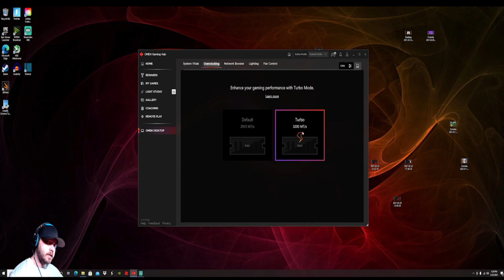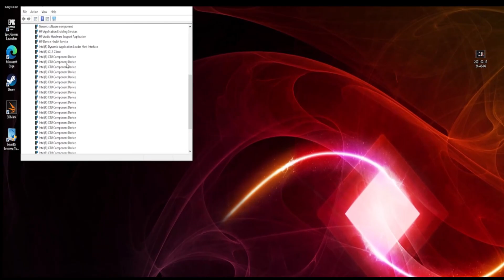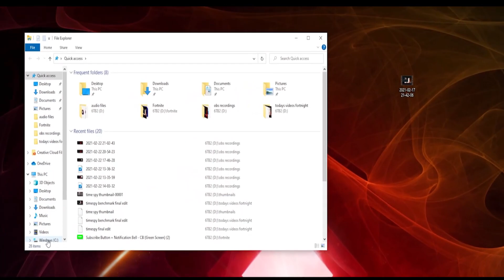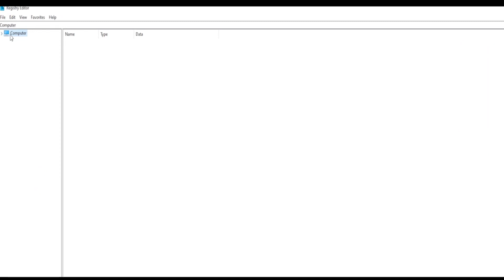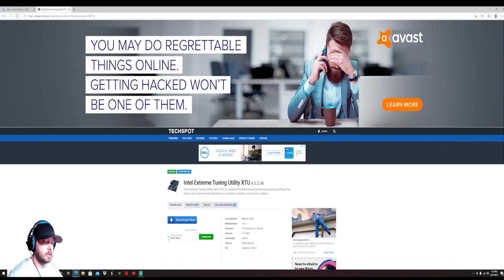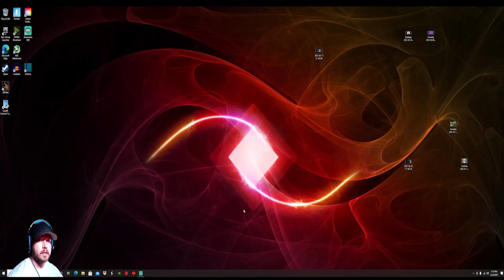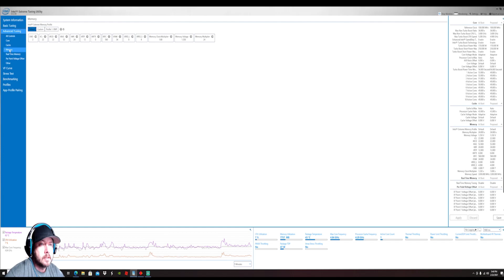HP omen 30l RAM upgrade 2021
How to install after market ram into your HP omen 30l. Gain access to your xmp profiles on an HP omen 30l intel and no longer have to buy HP specific ram.

If you have a Ryzen CPU instead of intel use the software Ryzen master to achieve this same result.

Update: If you have an F model CPU this seems to not be able to work on your specific set up. perhaps because the F model CPUs are locked processors.